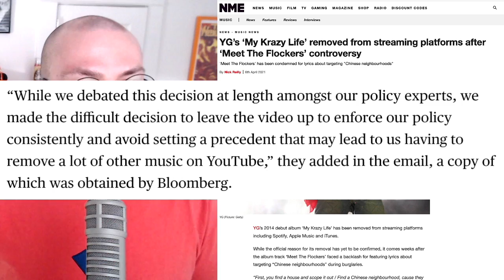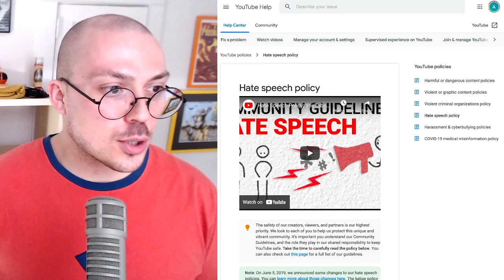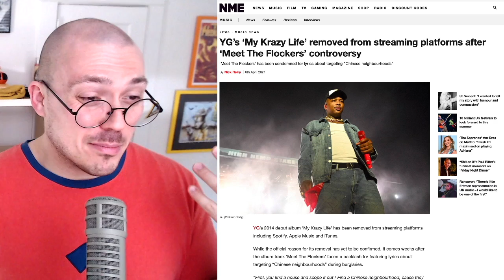Should YouTube Have Banned This Song?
YouTube Won’t Pull YG’s “Meet the Flockers” Amid Staff Outcry Over Anti-Asian Lyrics

YG’s My Krazy Life Returns to Streaming Platforms With Edited “Meet the Flockers”